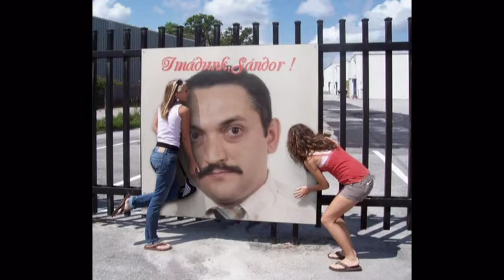Add a szívedet ma éjjel